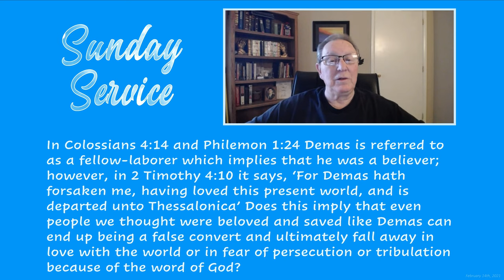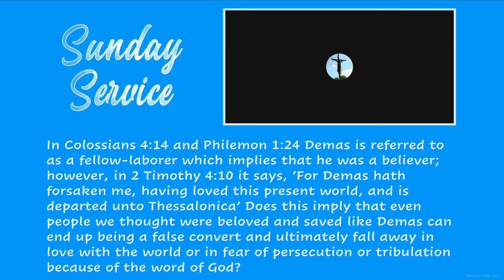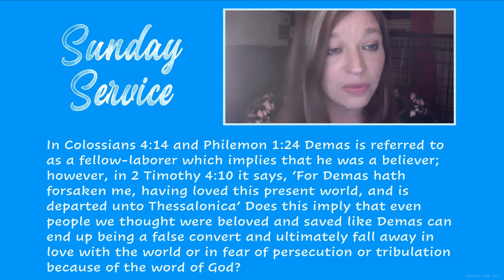Doesn't the example of Demas in Scripture prove that true saints always persevere?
Question:
"In Colossians 4:14 and Philemon 1:24 Demas is referred to as a fellow-labourer which implies that he was a believer however, in 2 Timothy 4:10 it says, “For Demas hath forsaken me, having loved this present world, and is departed unto Thessalonica” Does this imply that even people we thought were beloved and saved like Demas can end up being a false convert and ultimately fall away in love with the world or in fear of persecution or tribulation because of the word of God?"